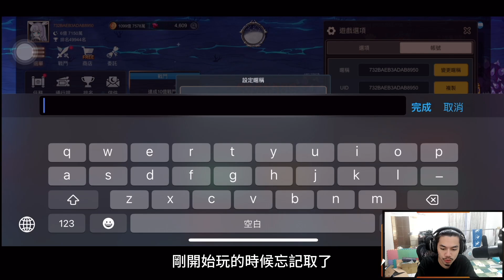【月兔養成】一款讓你『不想放置的』放置型手遊😎體驗爆發性速度成長的快感🔥一周年改版活動登場💪全球火熱加開全新伺服器！【Rui】